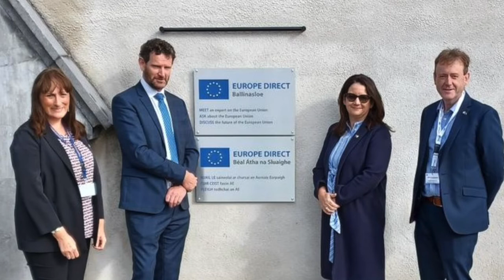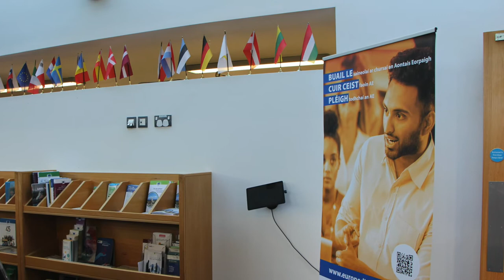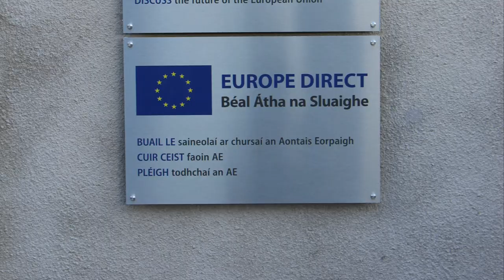BALLINASLOE LIBRARY - New European Direct Information Centre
Our local Library Service has officially opened a new European Direct Information Centre - one of only 7 in the country. The ceremony was conducted recently by MEP Colm Markey and Cllr Peter Keavney Cathaoirleach of Galway County Council, attended by Librarian Una Kelly and her staff. Have a sneak preview of some of the new services it will be facilitating over the coming years.

0:00 Colm Markey
1:57 Cllr Peter Keavney